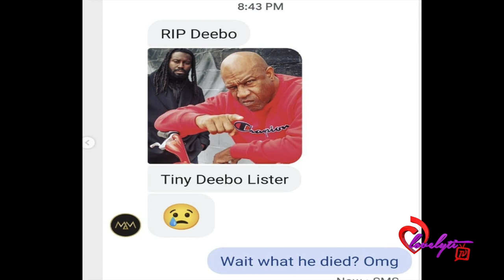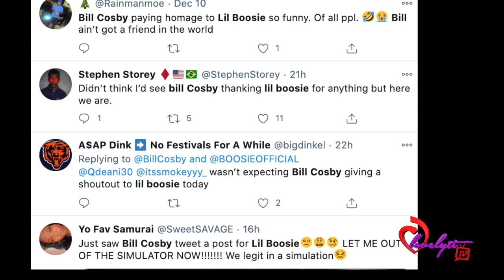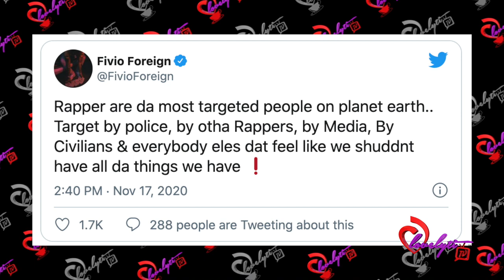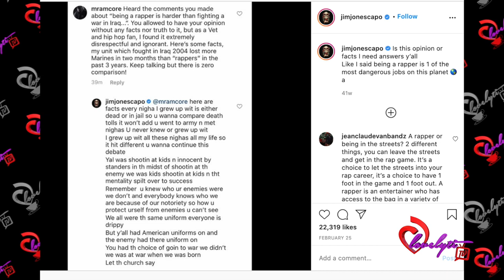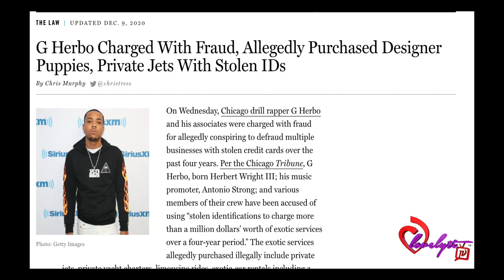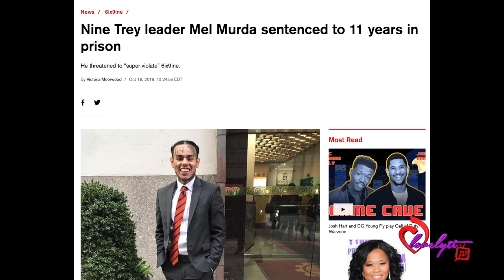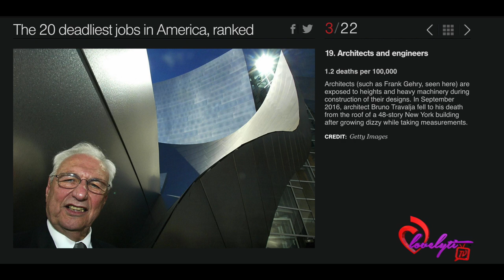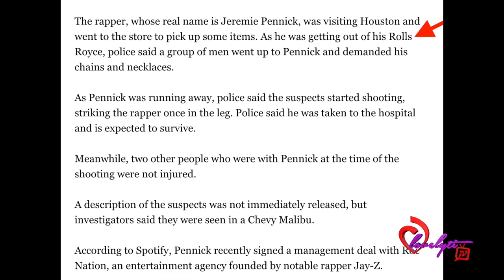RIP Deebo~Bill Cosby Shows Boosie love+Fab &Jim Jones Think being a rapper is the most dangerous job